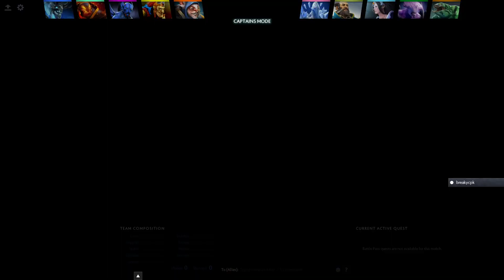OG vs LGD - MarsMedia Dota 2 League 2017 - Group Stage - Game 1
OG Dota2 vs LGD-GAMING - LGD vs OG - MarsMedia Dota 2 League 2017 - Group Stage - Game 1 bo1.